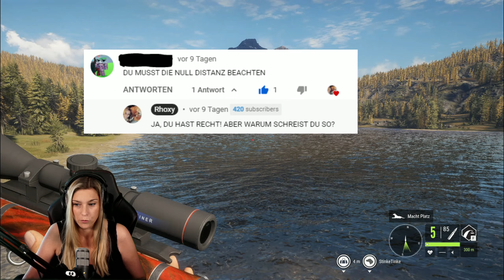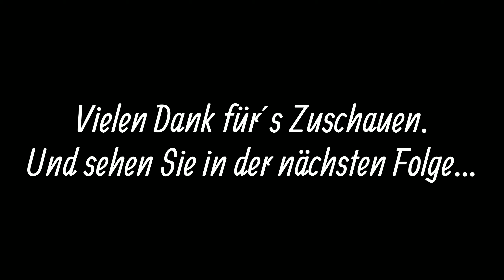The Hunter Call of the Wild: Folge 8 Weißwedelhirsche... und der erste Dia!?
Folge 8 ist am Start!
Dieses Mal geht´s direkt los - Weißwedel Alarm! Ich kann mein Glück kaum fassen. Dinge werden passieren! Glaubt ihr nich? HA!

Ich nehme euch mit in eines meiner Lieblingsspiele derzeit: TheHunter - Call of the wild.
Aktuell sind wir immer noch auf der Map Layton Lake District - stattliche 8 Folgen gibt es mittlerweile. Ich plane allerdings auch bald mal Finnland in Angriff zu nehmen.

Garantiert wie immer alles schmerzfrei (gilt nicht für meinen Humor)und waidgerecht! Es sei denn es geht um Hasen. Hasen einfach schwierig...!

Da ich ein absoluter Profi bin was Jagen angeht, kann das natürlich nur richtig gut werden...oder?
ODER??

Ich hoffe, ihr habt soviel Spaß beim Zusehen wie ich beim Aufnehmen. :)

Cheers,
Rhoxy

Mehr Zeug von Rhoxy und den Doggos?
Gibt es auf diesen Social Media Kanälen:

Rhoxy

TheGoldenCookieHunters
Meine Golden Retriever Tinke & Balou

Let´s become furfrens!